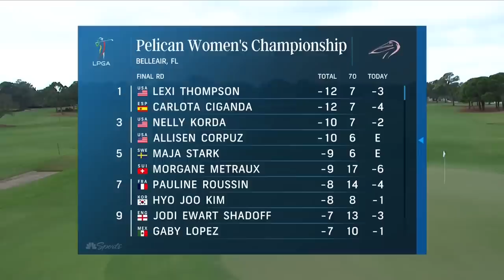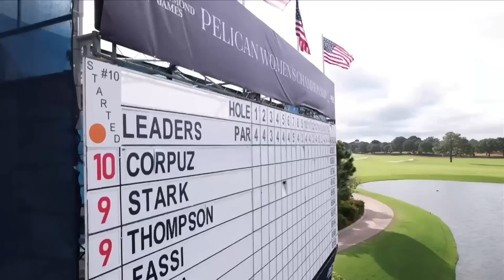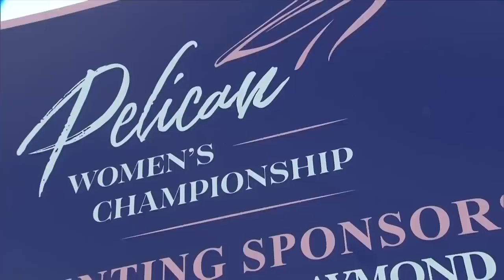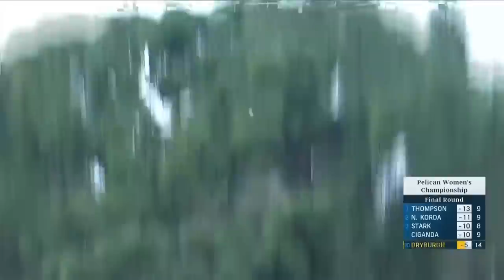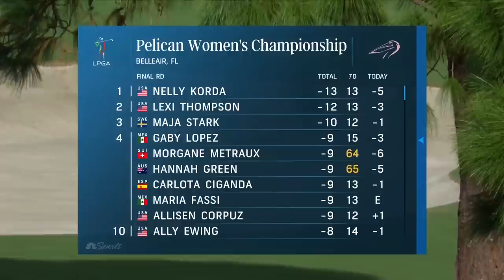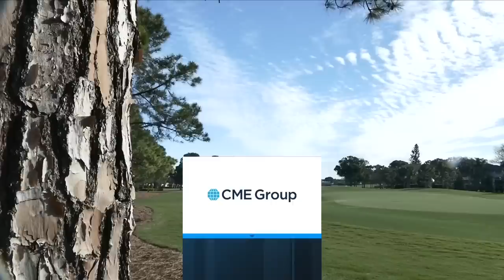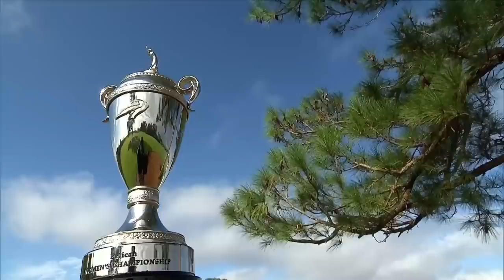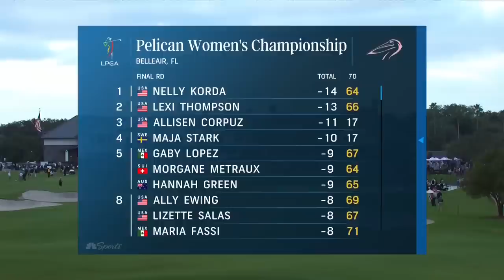Full Final Round | 2022 The Annika driven by Gainbridge at Pelican